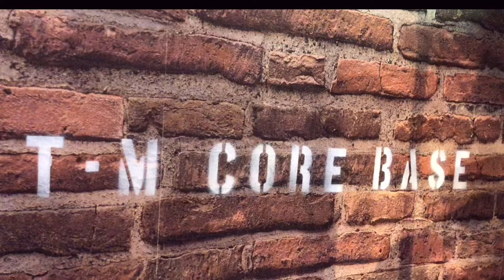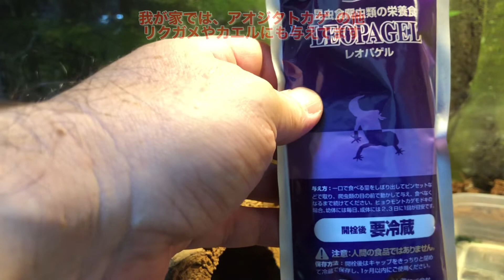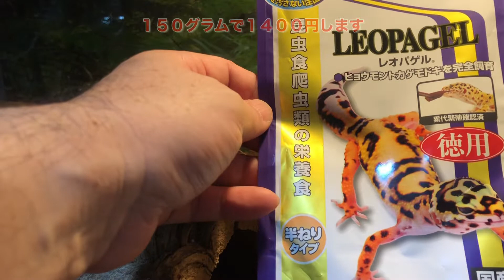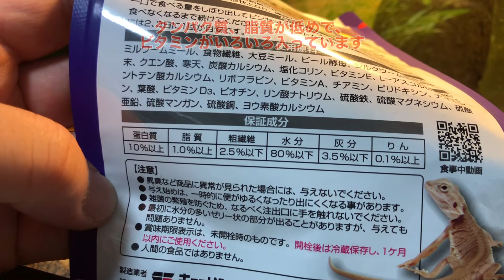生き餌ストック呪縛から開放！これを使うもうひとつの理由